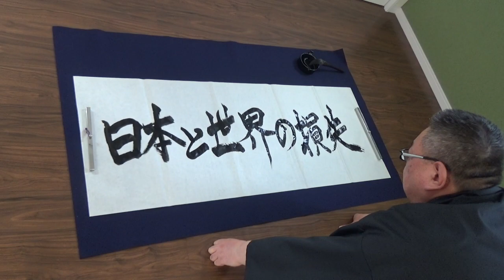安部元首相が世界を相手にしてきたこと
世界の指導者の言葉を一部紹介しています。